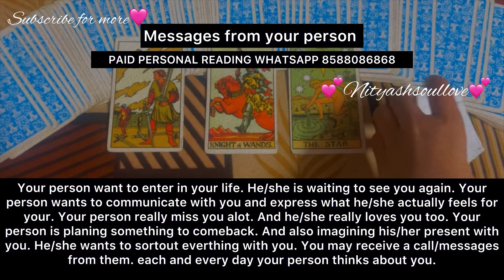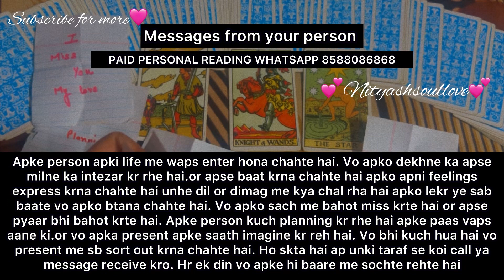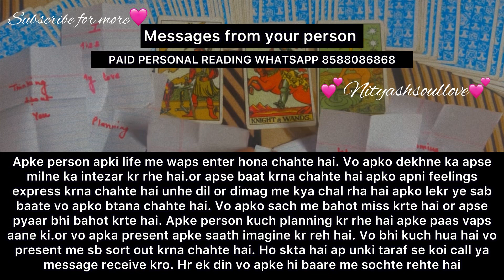💕Feelings/Thoughts Of Your Person❤️💭 + Messages 💬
• Hey Guys!! I am back here with another short tarot reading (Youtube Shorts) on Message of The day (Angelic guidance) for Your from the Universe and divine god guidance for you from angels.
NITYASHSOULLOVE ™ is not merely a channel but family. People from all caste, gender, religion and country are welcome here.

Love From
Nitya